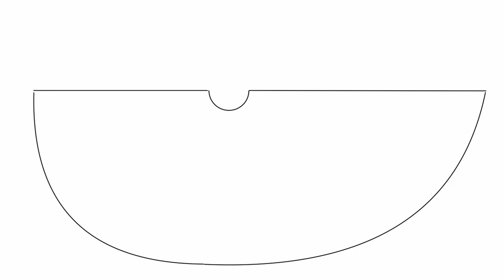The making of Glamorous miniature Wedding Ballgown for Dolls ❤️ Part 2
Hi guys,

In the Part 1, we showed you how we made the elegant miniature lace bridal bolero jacket.  This Part 2 will focus on how to make the spotless, flawless pure white ballgown.

miniLya